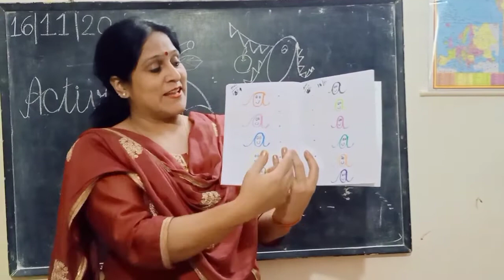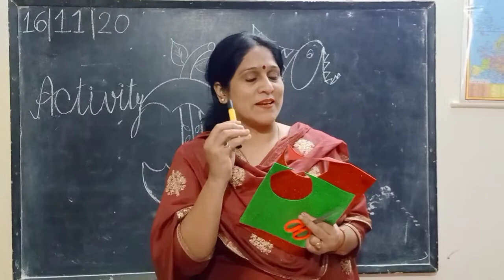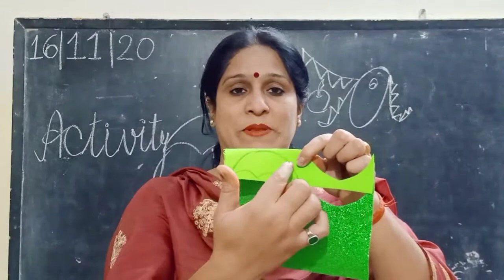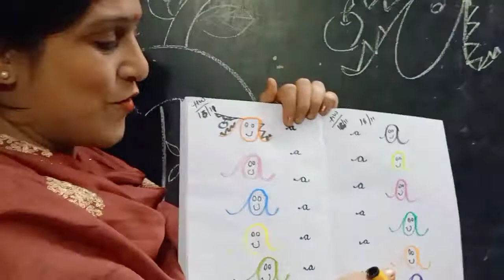ALPHABET "a" ACTIVITY AND WRITTEN WORK: NURSERY